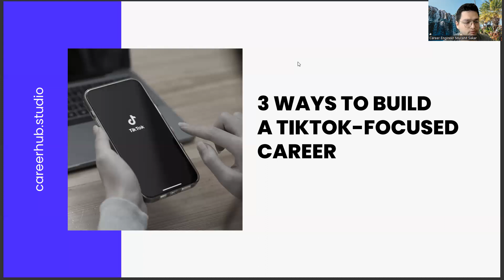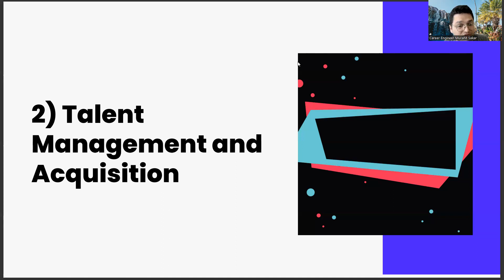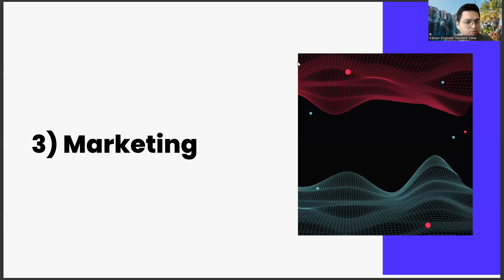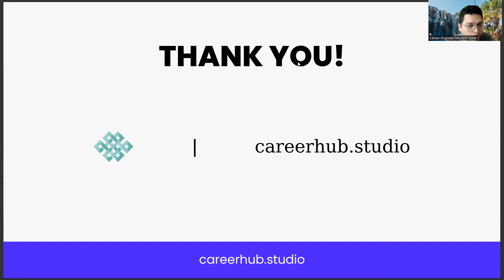3 Ways to Build a Tiktok-Focused Career in Department of Real Estate Management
Real estate management,
Property management,
Asset management,
Facility management,
Building management,
Portfolio management,
Lease management,
Rent management,
Tenant management,
Property maintenance,
Property operations,
Property administration,
Property valuation,
Real estate finance,
Real estate brokerage,
Real estate appraisal,
Real estate regulations,
Real estate taxation,
Real estate investment trusts (REITs),
Real estate equity,
Real estate debt,
Real estate syndication,
Real estate crowdfunding,
Real estate crowdfunding platforms,
Real estate crowdfunding regulations,
Real estate crowdfunding investments,
Real estate private equity,
Real estate venture capital,
Real estate debt financing,
Real estate mezzanine financing,
Real estate bridge financing,
Real estate hard money lending,
Real estate seller financing,
Real estate buyer financing,
Real estate mortgage,
Real estate refinancing,
Real estate appraisal software,
Real estate property management software,
Real estate portfolio management software,
Real estate asset management software,
Real estate investment software,
Real estate financial modeling software,
Real estate market analysis software,
Real estate data analysis software,
Real estate CRM software,
Real estate accounting software,
Real estate lease management software,
Real estate contract management software,
Real estate document management software,
Real estate machine learning,
Real estate artificial intelligence,
Real estate predictive analytics,
Real estate data mining,
Real estate big data,
Real estate data visualization,
Real estate data governance,
Real estate data security,
Real estate data privacy,
Real estate data quality,
Real estate data integrity,
Real estate data ethics,
Real estate digital marketing,
Real estate social media marketing,
Real estate email marketing,
Real estate content marketing,
Real estate SEO,
Real estate website development,
Real estate mobile apps,
Real estate virtual reality,
Real estate augmented reality,
Real estate drones,
Real estate 3D printing,
Real estate green buildings,
Real estate sustainable buildings,
Real estate energy efficiency,
Property inspection,
Property valuation,
Property accounting,
Property investment,
Property marketing,
Property security,
Property risk management,
Property insurance,
Property taxes,
Property regulations,
Career coaching,
Career advancement,
Career growth,
Career success,
Career goals,
Career satisfaction,
Professional development,
Personal branding,
Resume writing,
Cover letter writing,
Networking,
Interview skills,
Job interview tips,
Job applications,
Job interviews,
Job offers,
Job negotiations,
Salary negotiations,
Career change,
Career transition,
Career pivot,
Job satisfaction,
Workplace culture,
Company culture,
Work-life balance,
Burnout prevention,
Leadership development,
Management skills,
Time management,
Productivity,
Motivation,
Performance reviews,
Performance management,
Feedback,
Mentoring,
Coaching,
Succession planning,
Talent management,
Employee development,
Employee retention,
Employee engagement,
Employee wellness,
Organizational culture,
Personal growth,
Self-improvement,
Self-awareness,
Emotional intelligence,
Goal setting,
Goal achievement,
Action planning,
Mindset,
Confidence building,
Overcoming obstacles,
Resilience,
Career exploration,
Skills assessment,
Career fit,
Industry trends,
Labor market trends,
Career paths,
Job titles,
Workforce diversity,
Inclusion,
Equity,
Anti-discrimination,
Affirmative action,
Workforce development,
Continuing education,
Lifelong learning,
Skill development,
Upskilling,
Reskilling,
Professional certifications,
Professional associations,
Industry events,
Online learning,
Blended learning,
E-learning,
Virtual training,

Artificial Intelligence,
AI,
Machine Learning,
Deep Learning,
Neural Networks,
Robotics,
Automation,
Data Science,
Natural Language Processing,
Computer Vision,
Chatbots,
Voice Assistants,
Big Data,
Predictive Analytics,
Reinforcement Learning,
Decision Trees,
Computer Science,
Algorithm,
Analytics,
Business Intelligence,
Cognitive Computing,
Cybersecurity,
Ethics,
Future,
Industry 4.0,
Intelligent Automation,
Internet of Things,
Knowledge Management,
Predictive Modeling,
Quantum Computing,
Smart Technology,
Technology,
Virtual Assistant,
Augmented Intelligence,
Cloud Computing,
Deep Reinforcement Learning,
Digital Transformation,
Expert System,
Facial Recognition,
Industry 4.0 Revolution,
Intelligent Systems,
Machine Intelligence,
Smart Cities,
Speech Recognition,
Cybersecurity Threats,
Automated Reasoning,
Business Automation,
Chatbot Development,
Cognitive Systems,
Computer Vision Algorithms,
Decision Science,
Deep Belief Networks,
Digital Ethics,
Emotional Intelligence,
Evolutionary Computation,
Facial Analysis,
Federated Learning,
Financial Technology,
Fuzzy Logic,
General AI,
Humanoid Robots,